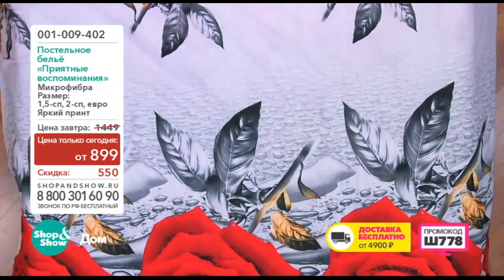Shop & Show (дом). 001009402 Комплект Белья Приятные Воспоминания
Обзор на товар Комплект Белья Приятные Воспоминания